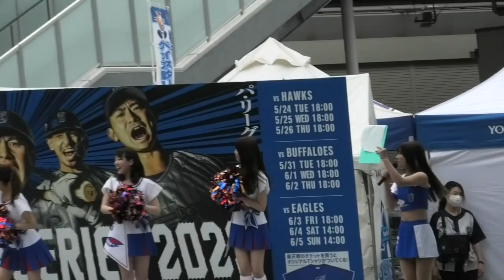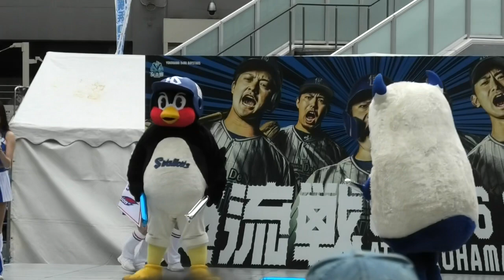つば九郎、バートと旗揚げ対決をする 2022/5/21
2022/5/21 横浜スタジアム
横浜DeNAベイスターズ VS 東京ヤクルトスワローズ

適当なやつらだｗ